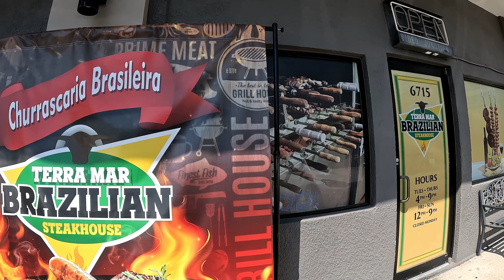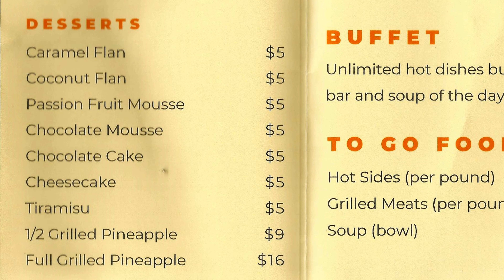Terra Mar Brazilian Steakhouse in Pinellas Park, Florida - All You Can Eat Rodizio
Terra Mar Brazilian Steakhouse
6715 49th St N, Pinellas Park, FL 33781, USA

Excellent food and service!
Looking forward to visiting again!